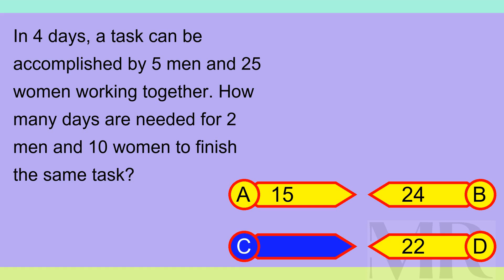Brain Teaser MCQ X 16May24 0128